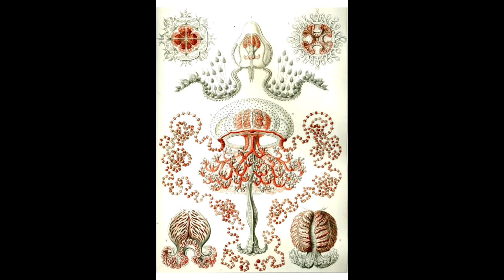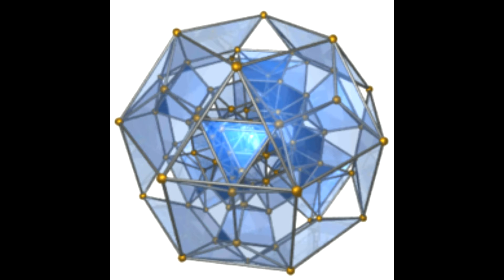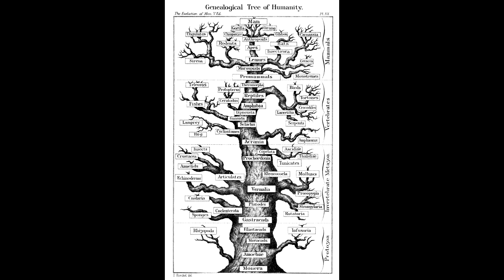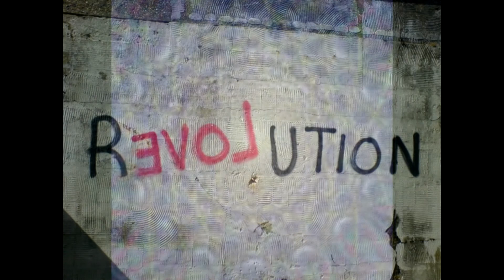Developing Set and Setting in Plant Ritual - Online Class with Sphinx Mystery School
Here’s the recording of my online talk with Sphinx Mystery School on Feb, 3, 2015.

This class was entitled, “Developing Set and Setting in Plant Ritual.” In this talk I shared aspects and practices to engage plants with simple ceremonies and rituals within the many aspects of working and symbiotizing with the Gaian eco-system. We explored from from allies of the back yard, to the more well-known esoteric beings, ways of deepening our connection to the earth as well as our own healing process and work with others.

From smudging with different plants, to plant sits, smoking and dreaming herbs, herbal medicinals and seeking guidance from the visionary teachers. It was an honor to share in the inspired aspects of communion with our revered plant teachers in such a council. A great question answer session follows the talk.